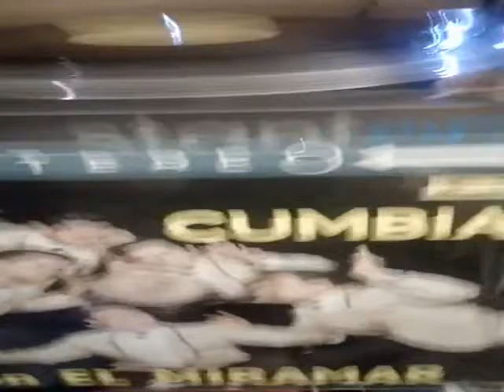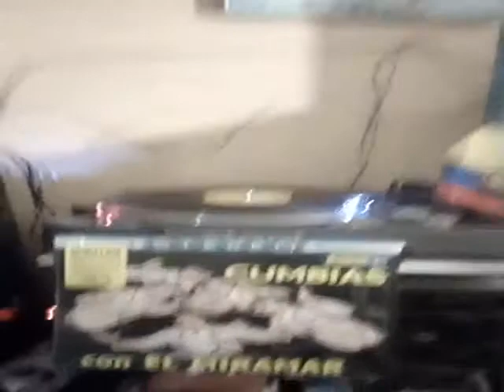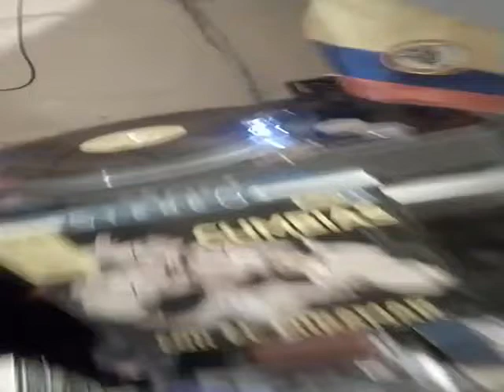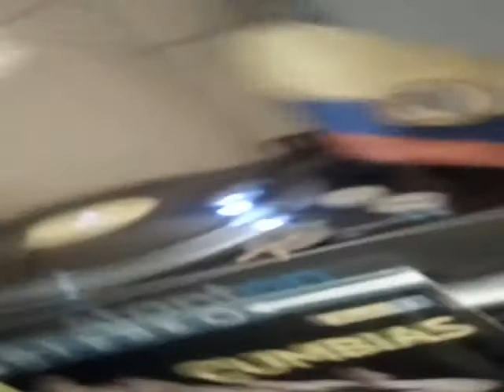😍🌴📀La cumbia loka en vivo by ,Sonido Nancy Plus 🆗👍🐷